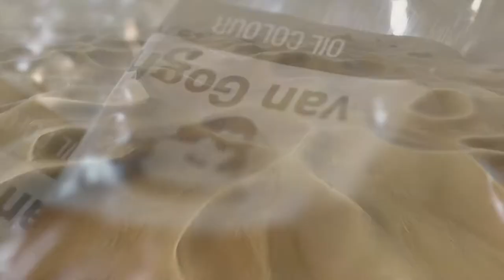Watch Commercial - Silk Road (by Stelian Beciu CINEMATIC Media)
An amazing watch created by Augustin Matei

Augustin Matei este singurul designer de ceasuri unicat din Romania.

Ceasurile Augustin Matei sunt create manual, microsculptate si micropictate, avand preturi incepand cu 1.000 euro, dar pot depasi lejer si suma de 10.000 euro in functie de personalizare.

Augustin Matei are atelierul in Pucioasa, judetul Dambovita. Ceasurile sale pot fi microsculptate si micropictate in aur, argint si ardezie (piatra).

AUGUSTIN MATEI va asculta pasiunile si va face surpriza vietii prin schitarea pasiunilor dumneavoastra in cel mai special ceas.

Cureaua ceasului poate fi si ea personalizata cu numele dumneavoastra. Cureaua poate fi din piele de piton, aligator, vitel etc. Curelele sunt facute handmade de catre Vasile Uglai.